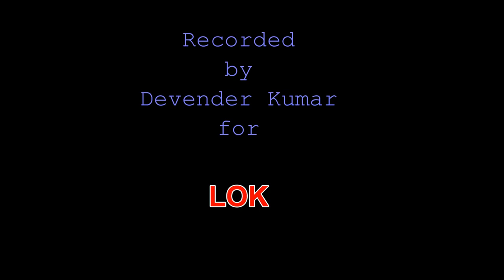'जेठ मेरा दस पढ़ रया सै ए''Jeth Mera Das Padh Rya Se E' Folk Songs from Haryana